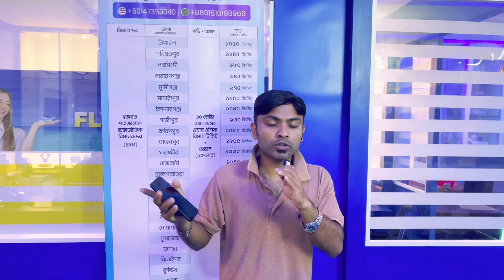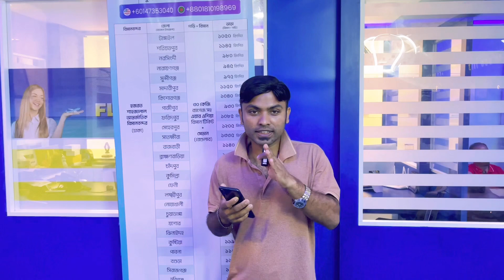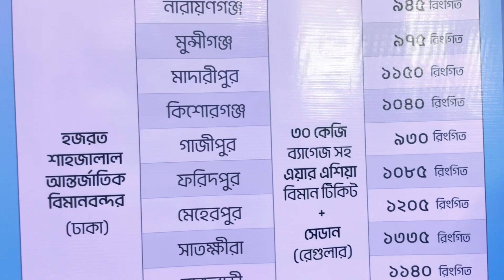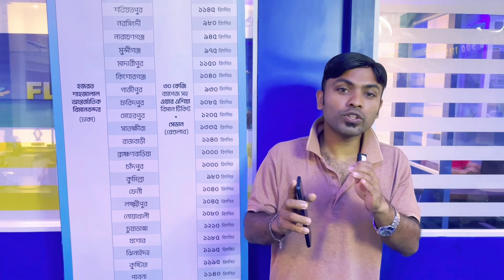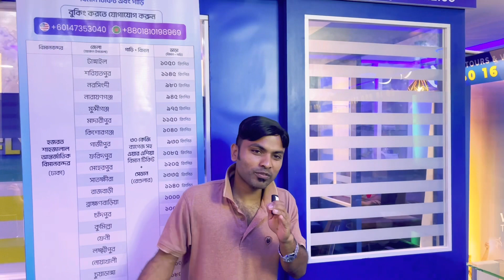মাত্র ৭৫০ রিংগিতে পাবেন বিমান টিকিট | এন জেড ওয়ার্ল্ড ট্রাভেলস | চলছে ধামাকা অফার | Nz wrold travels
ঠিকানা ঃ কোতোরায়া বাংলা মার্কেট। মে ব্যাংকের সামনে।কুয়ালালামপুর মালয়েশিয়া।

জহুরবারু অফিসঃ 33 c, Jalan Wong Ah Fook, Bandar Johor Bahru, 80000 Johor Bahru, Johor

কুয়ালালামপুর অফিস ঃ18, Leboh Pasar Besar, City Centre, 50050 Kuala Lumpur, Wilayah Persekutuan Kuala Lumpur